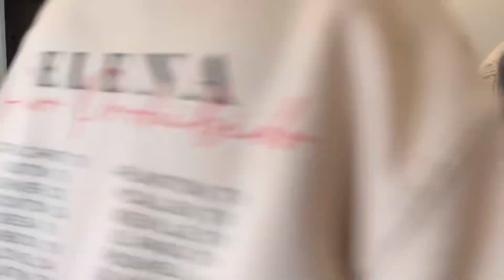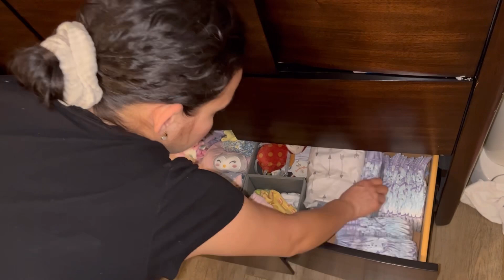DAY IN THE LIFE OF A SAHM OF 4 + 2 MONTH BABY APPOINTMENT + more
About me:

If you are new here, Hi, my name is Sydney.
I am a wife and a stay at home mom of twin 5 year old boys, an 18 month old boy, and am currently pregnant with our 4th baby.
I started this channel in 2018, as a first time mom being diagnosed with postpartum anxiety and depression almost 1 year postpartum and I felt like I needed a creative outlet to share my story in hopes other mama's could relate and feel less alone.❤️
I share motherhood lifestyle content, day in the life vlogs, cleaning motivation, and other related videos! My hope is that you leave my videos feeling inspired or feeling seen if you are struggling also! I hope you decide to stay, I would love to have you be a part of our family here!